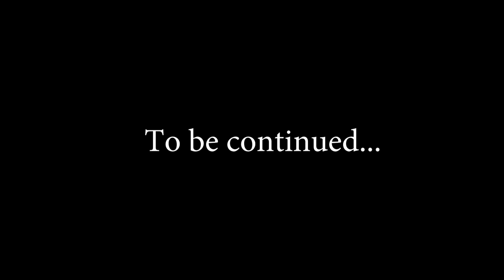МАТЧ ЗА 3 МЕСТО. КУБОК ЭКЗОНА | krunker.io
Матч за 3 место нашего турнира Кубок Экзона по krunker.io.

Обзор и геймплей Krunker.io (Krunker io, Кранкер ио, Крункер ио) - 3D ио игра (.io) в стиле CS:GO (Counter-Strike: Global Offensive) с графикой Minecraft (Майнкрафт).